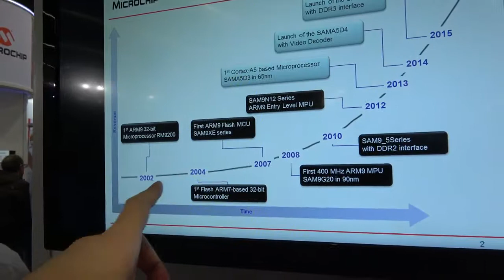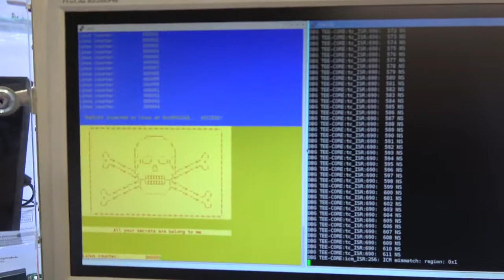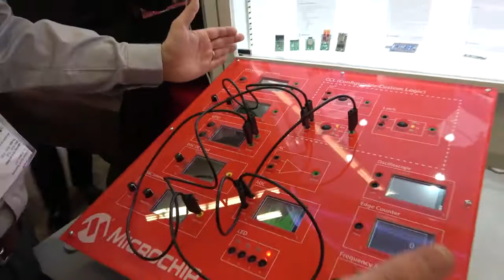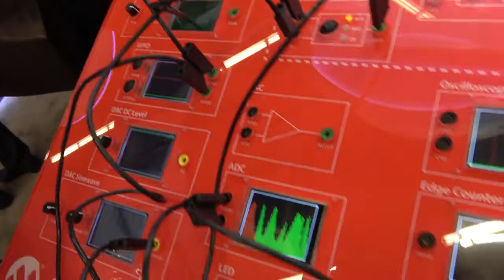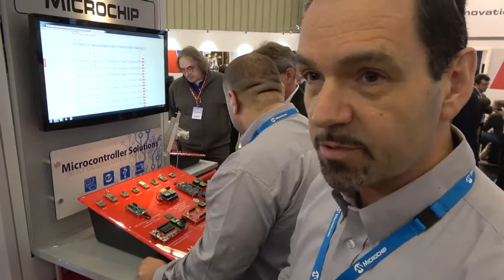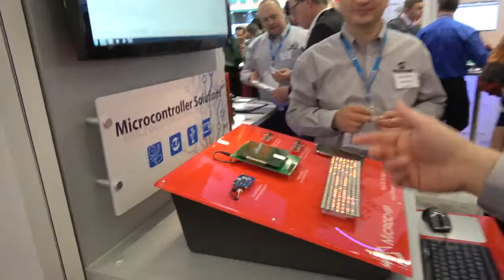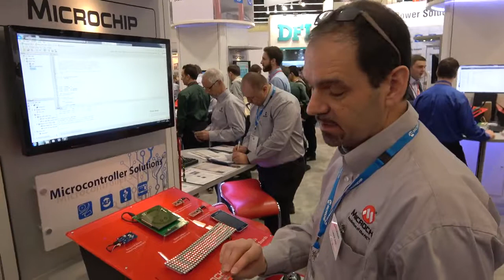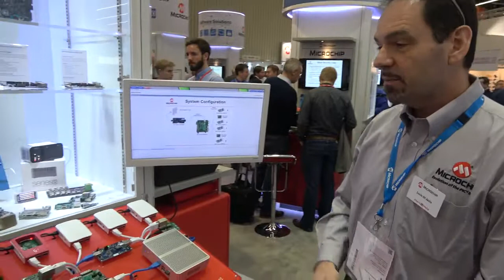Microchip ARM, PIC and AVR Microcontrollers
Microchip acquired Atmel in 2016 for $3.56 Billion, this among other acquisitions by Microchip, grows their Microcontroller portfolio to include Atmel's ARM based SAM Microcontrollers (which I have previously filmed here: SAM S70 and E70 ARM Cortex-M7: L21 ARM Cortex-M0+: Atmel BTLC1000 Bluetooth ARM Cortex-M0: SMART SAM W25 Wi-Fi for IoT with ARM Cortex-M0+: , together with Microchip's own ARM cores, and their MIPS-based PIC-32 cores, a few older PIC cores, Atmel's 8 and 32-bit AVR cores among other. Microchip Technology also provides Serial EEPROM devices, Serial SRAM devices, KEELOQ devices, radio frequency (RF) devices, thermal, power and battery management analog devices, as well as linear, interface and mixed signal devices. Some of the interface devices include USB, ZigBee/MiWi, Controller Area Network, LoRa, SIGFOX and Ethernet.